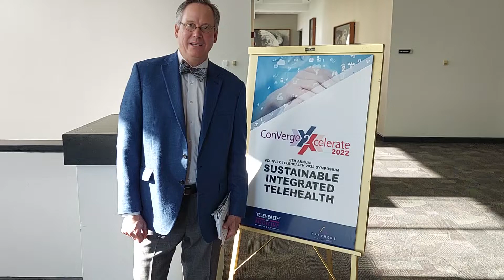Telehealth 2023 Prediction Steve Meurer, Executive Principal, Data Science and Member Insights, Viz